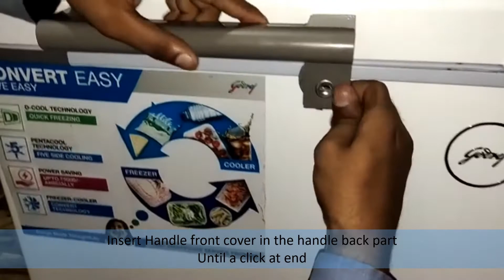CF_2008TV0002 - GODREJ EPENTA CHEST FREEZER HANDLE ASSEMBLY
CF_2008TV0002
This video describes  how to fix handle in our Godrej EPenta Chest Freezer